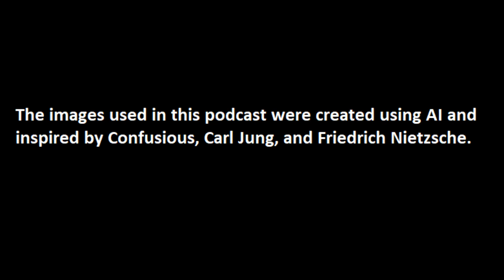006 - Feeling All The Feels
Zoe drops a bombshell about her rehab program.  The challenges of transitioning back into life without fentanyl is proving to be difficult.  But first, we discuss the notion of “Feeling all the Feels”.  And last, as usual, are the stories for Dennis - and this weeks is particularly special :)